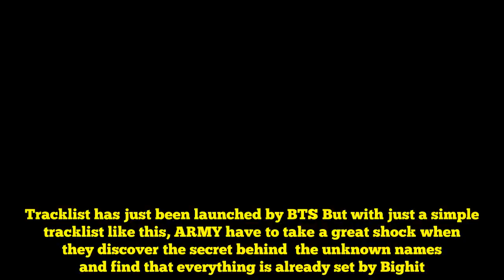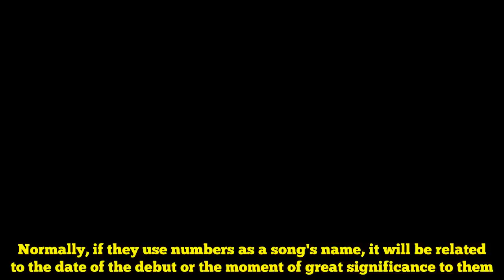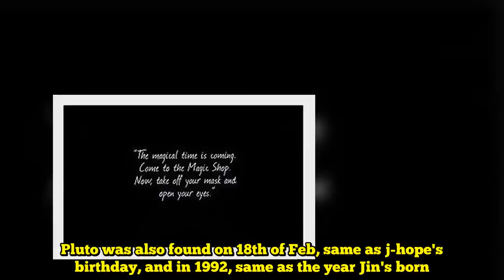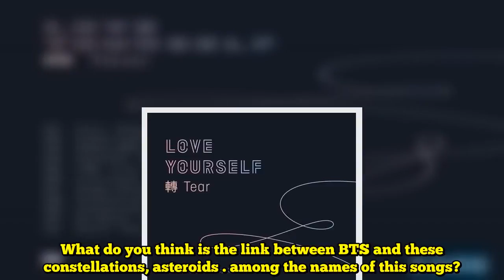After BTS released the new album's tracklist, ARMYs went 'crazy' to realize all the mysterious thing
On May 14th, BTS reveals a tracklist of 11 songs from their new album, "Love Yourself: Tear," which marks the group's comeback after more than half year not appearing on weekly music shows. Tracklist opens with "Intro: Singularity" of V and ends with "Outro: Tear", along with the theme song that the group will promote is "Fake Love".Tracklist has just been launched by BTS But with just a simple tracklist like this, ARMY have to take a great shock when they discover the secret behind  the unknown names and find that everything is already set by Bighit.First of all, the 7th song: "Magic Shop" makes fans feel strange but also familiar. And if ARMYs notice a bit, they would recognize that Big Hit was "hinting" this song on the VCR of last year's MMA 2017 with the message:Suga posted a picture on twitter with the caption:... and then RM tweeted with the caption:Another name that ARMY can't understand is "134340". Normally, if they use numbers as a song's name, it will be related to the date of the debut or the moment of great significance to them. For BTS, if you search the "134340" you will get the result "134340 Pluto" - the name of the smallest star ever in the solar system but was "demoted "down with other objects because of its modest status, becoming the smallest, most isolated planet in the universe. Pluto was also found on 18th of Feb, same as j-hope's birthday, and in 1992, same as the year Jin's born. What a huge coincidence!Many fans claim that Moon appeared in Jimin's "Serendipity" music video is actually the Pluto.When reading the 9th song name, ARMY is surely to "stuck" because you do not know what "Anpanman" mean, right? Initially, if you look on Google, you would find that Anpanman is an animated cartoon character in Japan - a character who gives away energy to others by taking a piece on his head. What's more special is that the "father" of this character - Takashi Yanase died on the birthday of Jimin - 13/10. And Yanase's name also corresponds to an asteroid found at the birth year of Jimin and Taehyung - 1995.Cartoon character Anpanman.Anpanman also means an asteroid which was discovered on November 1, 1997 - the birth year of Jungkook.What do you think is the link between BTS and these constellations, asteroids among the names of this songs?